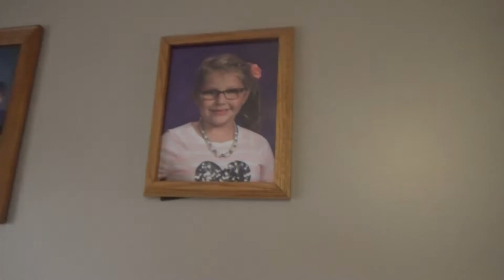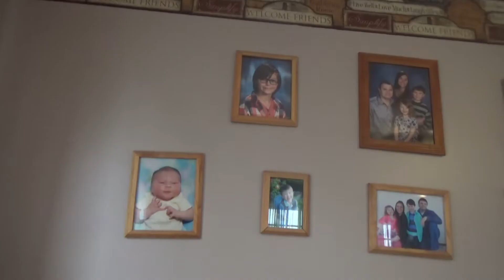Bowser Junior's Dog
Bowser jr called his friends and they were exited to see his new furry friend! HIS NAMES RALPH

Learn more (Entertainment)

Listen full-Version Contained (Watch Time

What Movie                                            Bowser Junior & Friends: Bowser Juniors New Dog

Actor/ ((Performer)) Main;                  Wyatt Tomlin (All Edits Too)

0:00   -   The Start
7:00   -   The Last